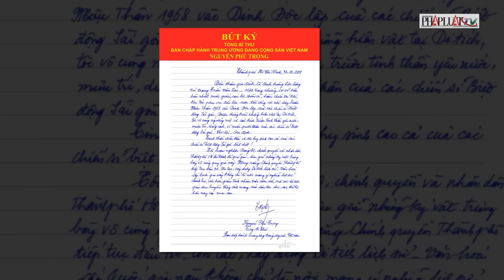Gia đình Biệt động Sài Gòn nhớ về Tổng Bí thư Nguyễn Phú Trọng | Thời sự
PLO | Gia đình Biệt động Sài Gòn nhớ về Tổng Bí thư Nguyễn Phú Trọng.
Gia đình anh Trần Vũ Bình - con trai chiến sĩ Biệt động Sài Gòn Trần Văn Lai, rất xúc động khi nghe tin Tổng Bí thư Nguyễn Phú Trọng từ trần; đã tìm lại phim để in những tấm ảnh chụp Tổng Bí thư đến thăm quan Khu di tích lịch sử hầm chứa vũ khí bí mật phục vụ cuộc tấn công vào Dinh Độc Lập (Hội trường Thống Nhất ngày nay) nằm trên đường Nguyễn Đình Chiểu (Quận 3, TP Hồ Chí Minh) vào năm 2018.
Anh Trần Vũ Bình tâm sự: "Nghe tin Tổng Bí thư từ trần, vgia đình tôi như mất đi một người thân. Các gia đình Biệt động Sài Gòn khác cũng vậy". Để tỏ lòng tưởng nhớ Tổng Bí thưu, các địa điểm di tích lịch sử của Biệt động Sài Gòn như: Bảo tàng Biệt động Sài Gòn - Gia Định; Hầm chứa vũ khí bí mật đánh trận Dinh Độc Lập (Hội trường Thống Nhất ngày nay); Quán cà phê - cơm tấm Đỗ Phủ... đã treo cờ rủ trước cổng. Anh Trần Vũ Bình kể: Sáng ngày 31/1/2018, sau khi dự Lễ kỷ niệm 50 năm cuộc Tổng tiến công và nổi dậy Tết Mậu Thân 1968, gia đình đã rất vinh dự được đón Tổng Bí thư Nguyễn Phú Trọng đến thăm.